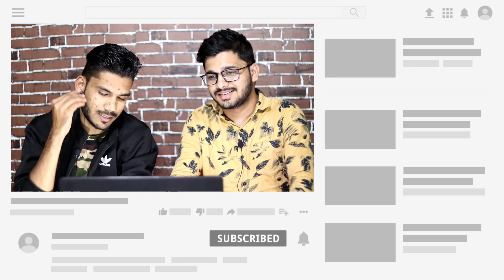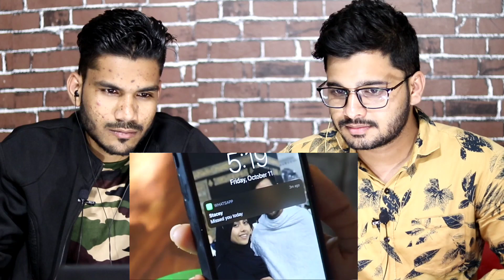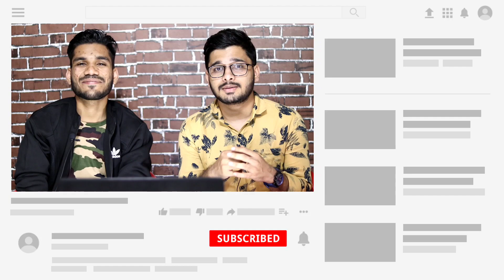Indians React To When You Get Cought Cheating Your Wife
Video Credit : Zaid AliT Vlogs